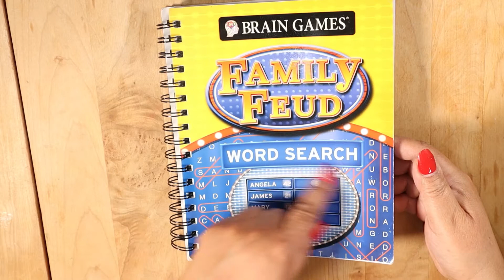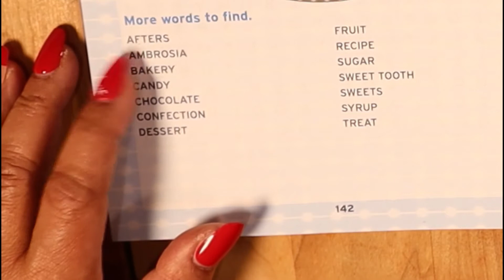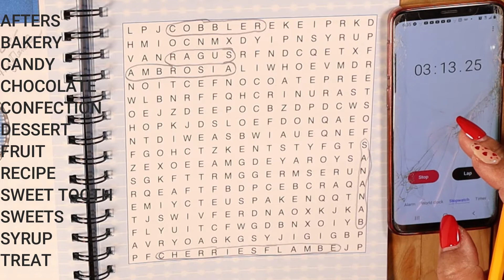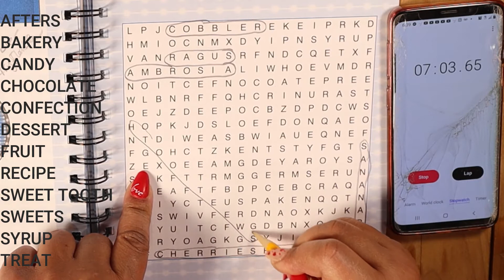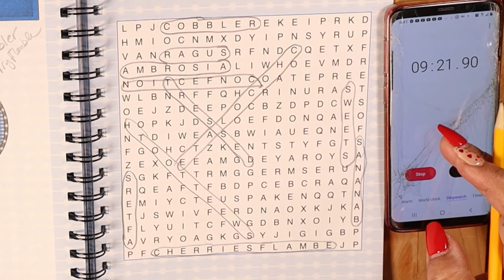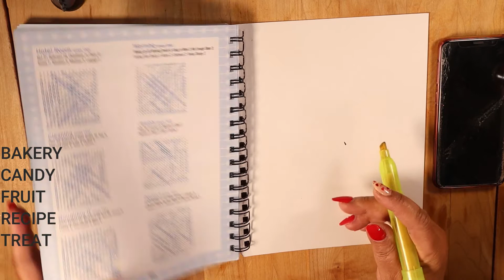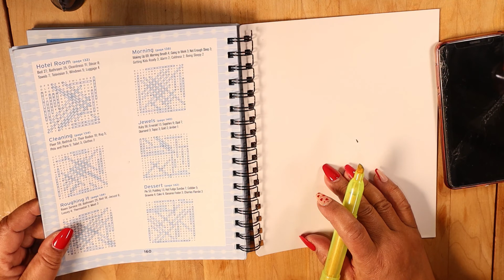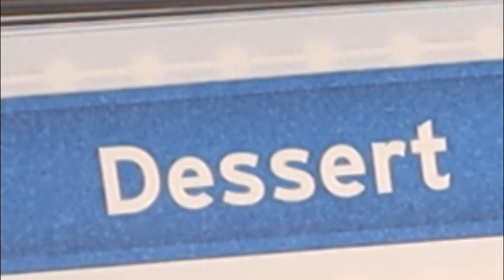Word Search Family Feud "Dessert" Brain Game Bring Your Thinking Caps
WordSearch FamilyFeud "Dessert" Brain Game Bring Your Thinking Caps The challenge is how people will answer the survey questions. Guess what the top survey questions. Take a seat and dive into the game. Americas Favorite Game Show and Pass Time Fun Word Search Family Feud "Dessert"

Be sure to catch both my pre-recorded and live videos. Remain healthy and enjoy!

Welcome and Thank You for stopping by my channel!

Thank you for supporting me on my weight loss journey!  Enjoy!

Thank you for supporting me on my journey!   I invite you to join me on my weight loss journey of healthy eating, encouragement, inspiration, motivation , participation  and relaxation.  Enjoy!

Follow me on:
YouTube:   Healthy Living with Ms Renee the Barber
Facebook:  Ms Renee the Barber
Instagram:  Healthy Living with Ms Renee the Barber
Twitter:  Healthy Living with Ms Renee the Barber